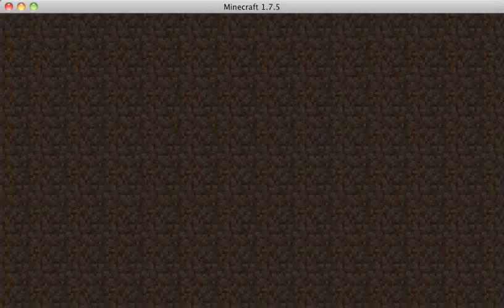SuperWalls Server Parkour In Progress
idkwhyimadethisvideobutijustfeltlikeitThisServerIsOneOfTheOnlyWallsServersIPlayInAndTheLobbyParkourIsInProgressSinceTheServerUpdatedAndNoMySpacebarIsNotBrokenIdidThisForFun